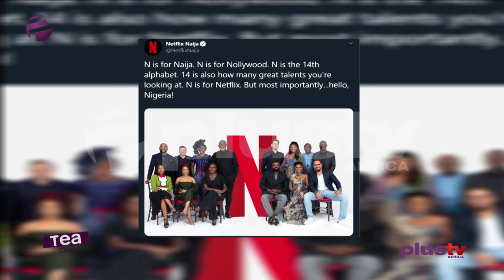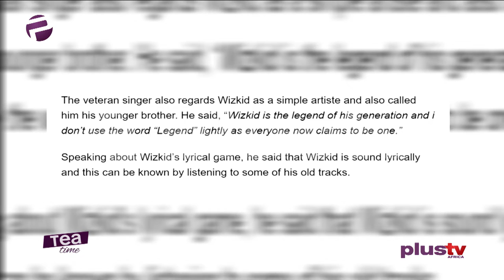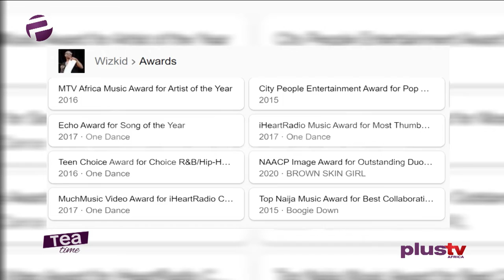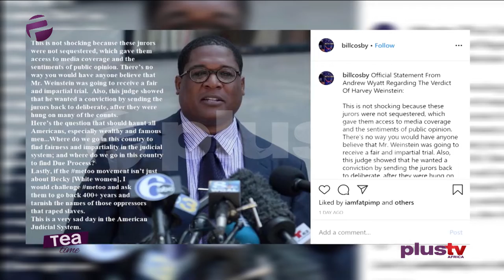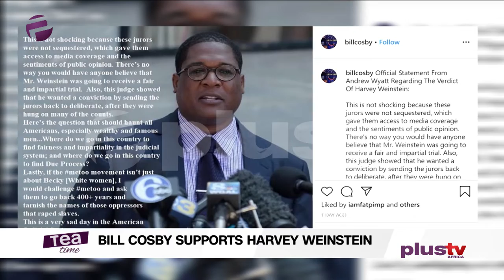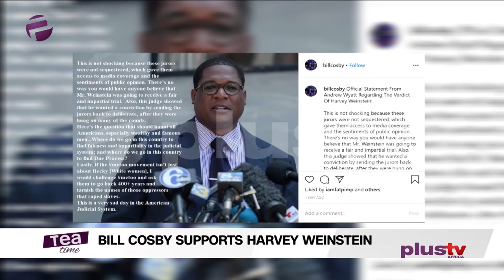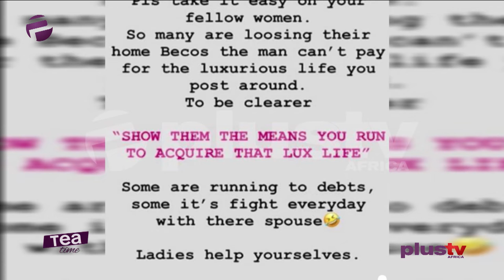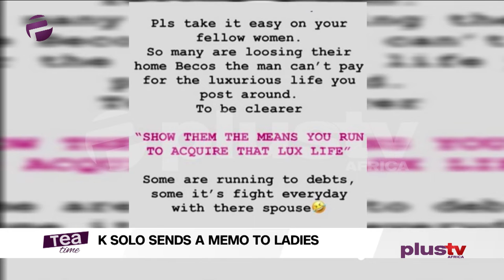Tea Time (Entertainment Show); Wednesday, February 26th (Afternoon Show)